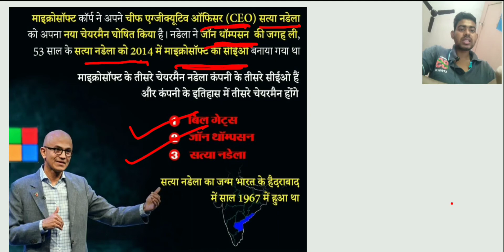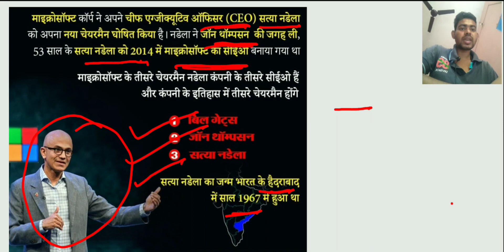New Chairman of Microsoft || Satya Nadella || Current Affairs || By Deepak Kumar